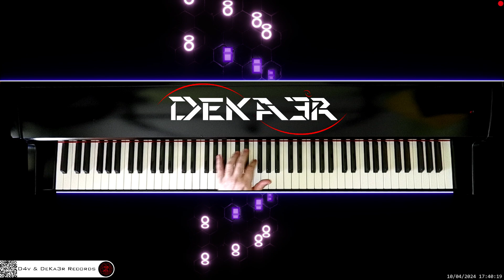🔴 irl 🎹 CODE • Piano Music